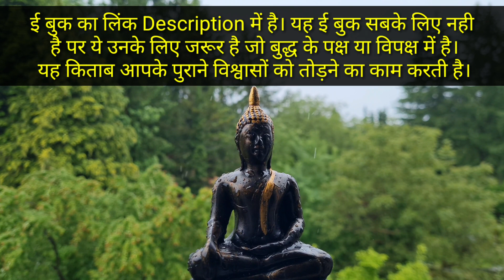बिना भिक्षु बने मन की शांति कैसे पाएँ ? Buddhist story by Happiness is my intention in hindi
This story is about a conversation between a Buddhist monk and the villagers. Once a monk goes to a village.  The people of the village ask the monk to sit under a tree and rest for some time.  The monks sit under that tree and start resting.  Those villagers ask the monk how there is so much peace and joy on your face?... Do watch the video till the end to know the full story.

Through this Buddhist story, you will know what are those five pillars which are very helpful in keeping your mind calm. People whose mind remains disturbed, who think that how can one calm their mind without becoming a monk.  They must have heard this story.  Through this story you will know how you can keep your mind calm without becoming a monk.

I hope this video will be helpful to everyone.